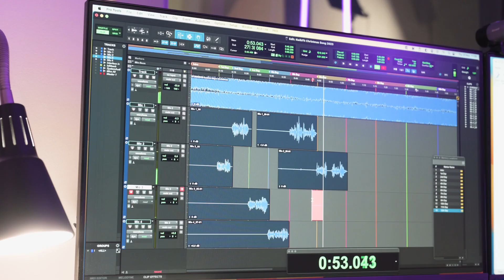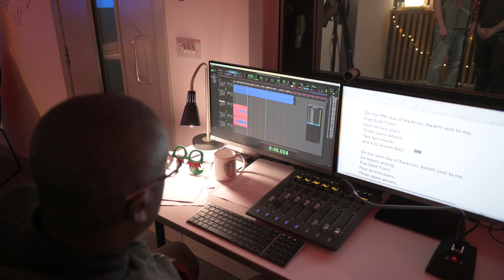The Twelve Days of Kwikmas by Kwik Fit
We hope you had just as much fun watching this as we did making it! Merry Christmas from all at Kwik Fit!